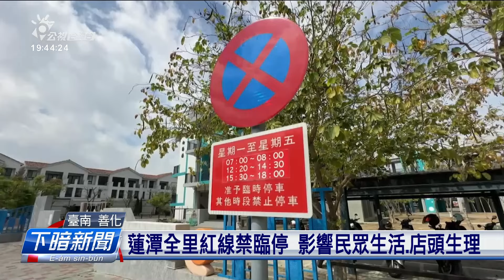南科帶動發展 善化蓮潭全里煞畫紅線僫停車 | 公視台語台 | 20240328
臺南善化的蓮潭里，因為南科台南園區帶動發展，予人號做臺南上好額的里。毋過當地車路傷過狹，全里攏畫紅線禁止臨時停車。這陣大樓愈起愈濟，致使車位真僫揣。地方向望政府增加停車空間，附近的重劃區也愛規畫好勢。

四節新聞 ：　逐工（每天）09:00 / 12:00 / 15:00（拜一至拜五） / 19:00